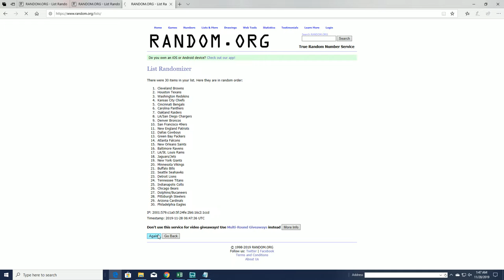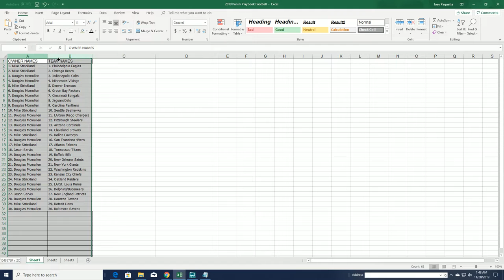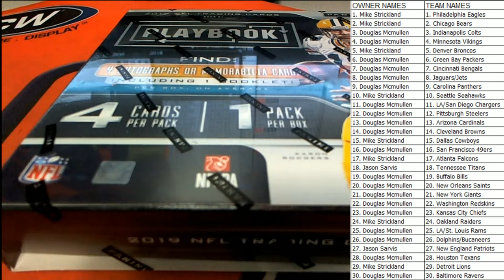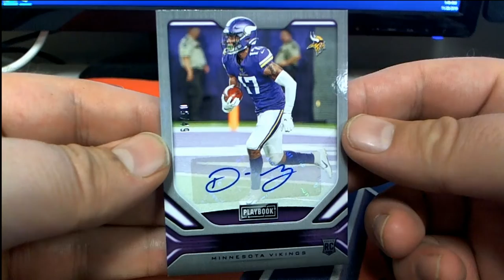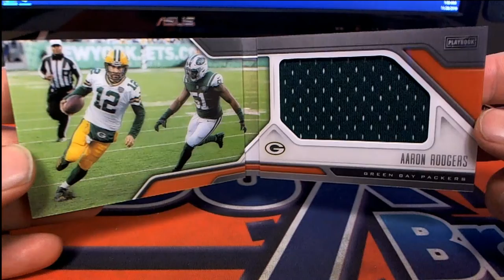2019 Panini Playbook Football ID 19PLAYBOOK151